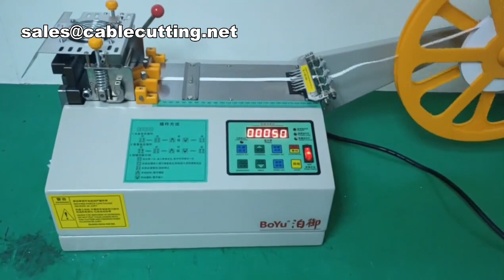Automatic Rubber Cutting Machine Pvc Tape Cutting Machine With Cold Cutter